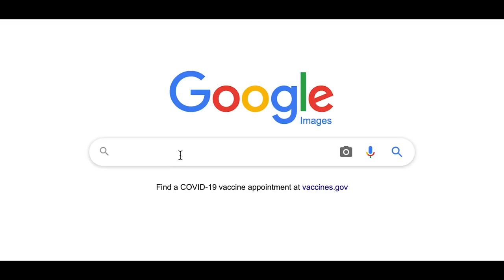SeaStories: Lt. Jamila Reinhardt, Navy Reservist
Watch former Women’s Eagle, and Navy Reservist, Lt. Jamila Reinhardt share her U.S. Navy Sea Story.